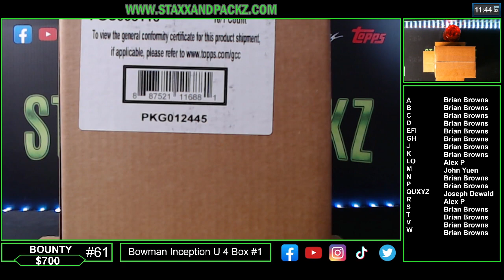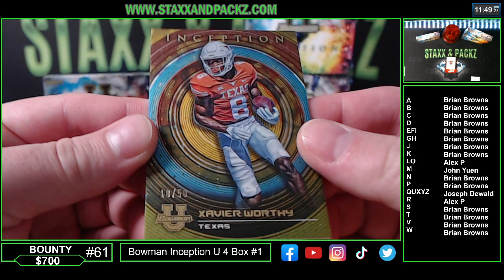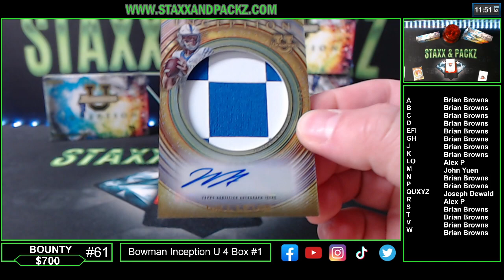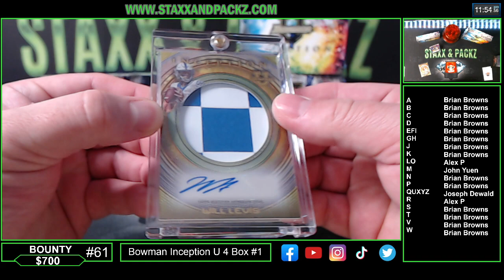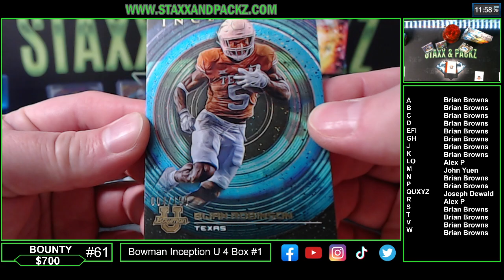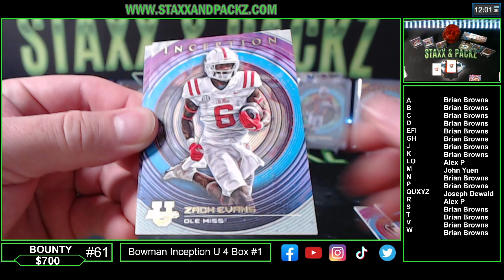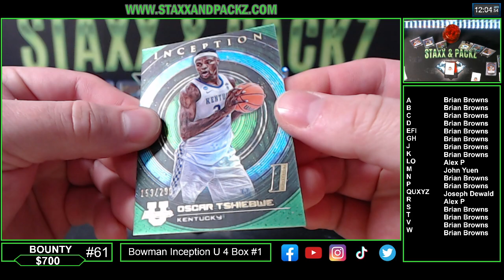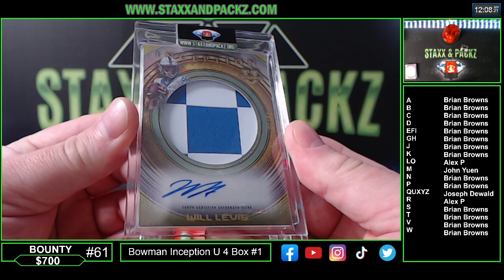2022-23 Bowman University Inception Random First Letter 4 Box #1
2022-23 Bowman University Inception Random First Letter 4 Box #1

z
✅ Whatnot